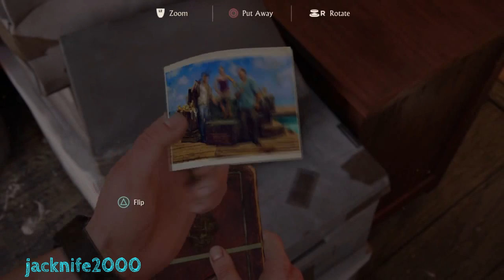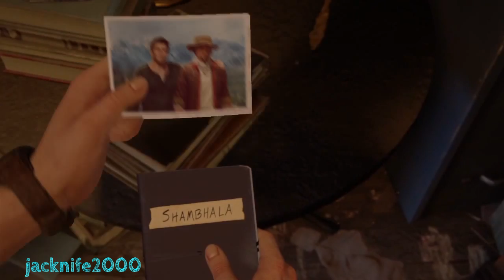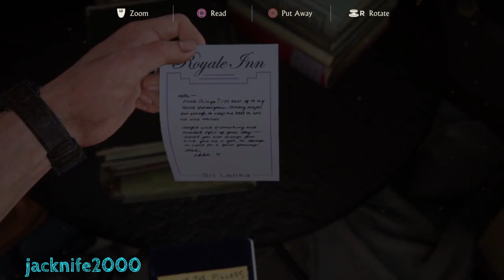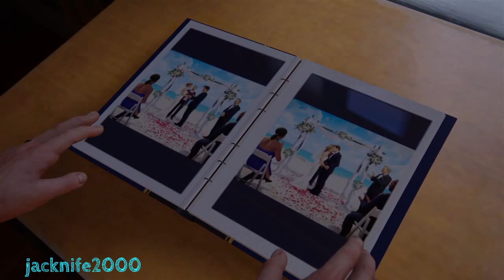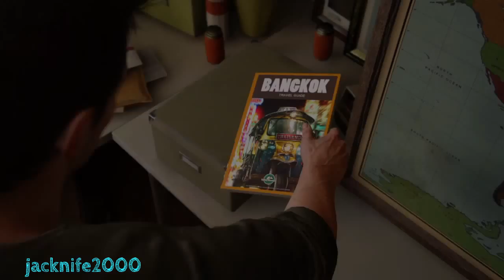WHAT THE HELL ARNT YOU DEAD!! UNCHARTED 4 CHAP 4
WOW GUYS I THOUGHT THIS BOY WAS DEAD LOL !!!